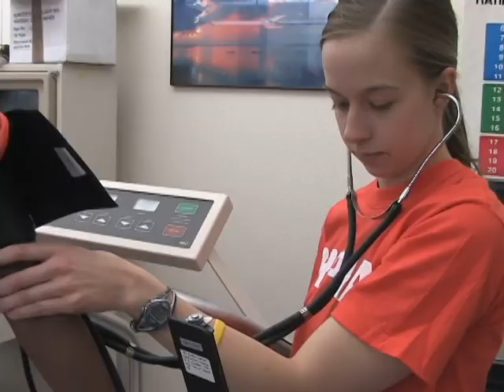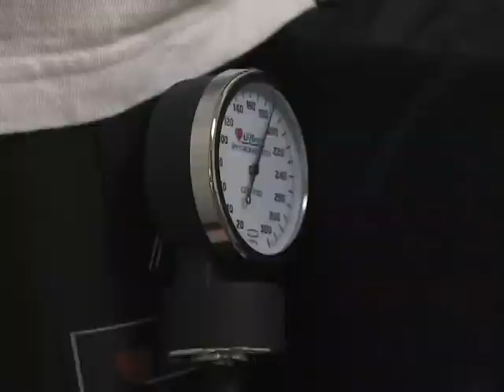Undergrads in exercise science learn how to optimize patient health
Exercise Science majors spend a lot of time in the lab supplementing classroom learning with hands-on experience.